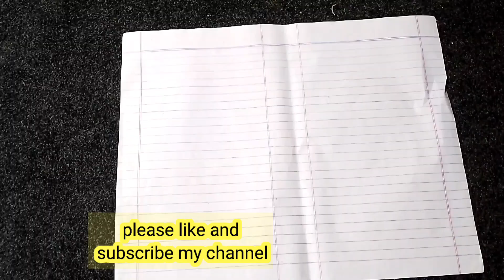Neck Design Cutting and Stitching Easy Method | Eid Special Beautiful Neck Design 2024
gala design
winter neck design 2024
neck designs
stylish neck design
2024 neck design
new neck design 2023neck design
neck design 202gala design
neck designs
latest blouses design
neck design
eid special beautiful neck design
neck design for kurty
gala design
neck design cutting and stitching
neck designs
eid special neck design 2024
new neck design 2024
neck design cutting and sewing
neck design cutting and stiching